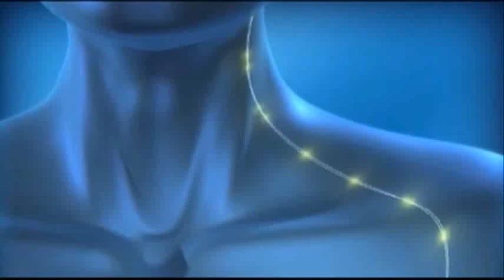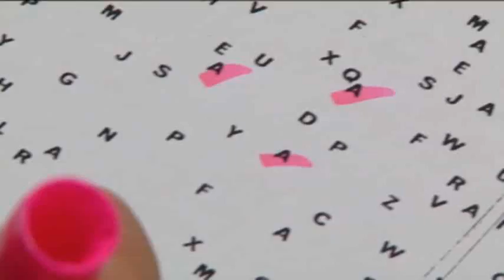'Brain Pacemakers' Try to Zap Alzheimer's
Clinical trials using pacemakers to mildly jolt the brains of Alzheimer's patients are just getting under way.  Researchers need new treatments to combat the memory-robbing disease.  Its symptoms are only temporarily helped by current drugs.  (Jan. 25)